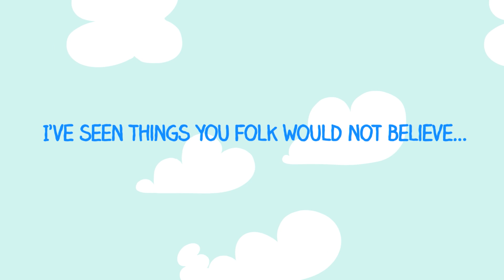New Hohokum TRAILER DEBUT